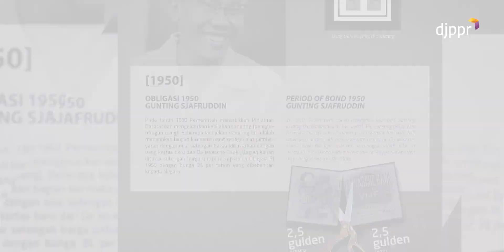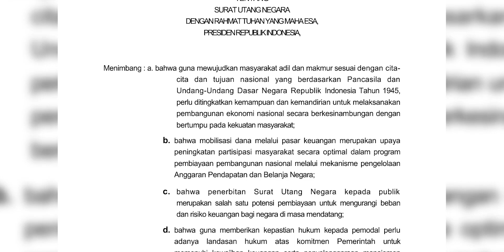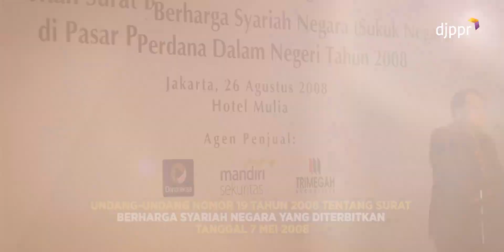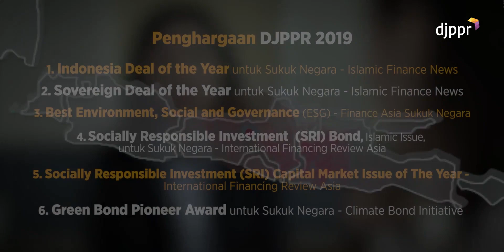[TIME TUNNEL] SEJARAH PEMBIAYAAN INDONESIA